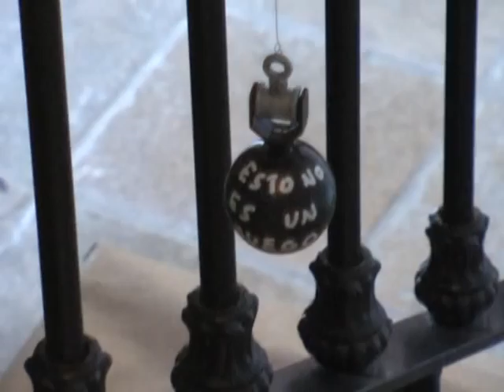Jornades artístiques "Mes del Riu Algar " (parte I)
Durante el mes de mayo del 2007 Ecologistes en Acció de la Marina Baixa organizó una serie de actividades en Altea, acerca de su rio el Algar. Un río cuya desembocadura a pesar de estar declarada por la Generalitat Valenciana como Zona Humeda de especial protección, "VIÓ" amenazada su existencia  por un mega-proyecto urbanistico el cúal se encuentra en manos de la justicia con un contencioso administrativo... Son muchos los intereses especuladores que amenazan al río Algar..